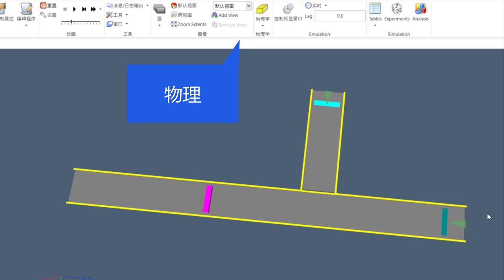Emulate3d compare physical linear